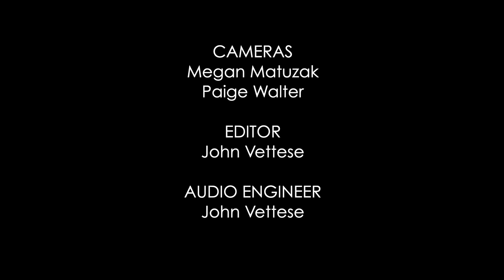Taylor Kelly - “Sometimes” (The Key Studio Sessions)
Taylor Kelly performs “Sometimes” live for a Key Studio Session. Recorded at WXPN Studio in Philadelphia on March 20, 2023.